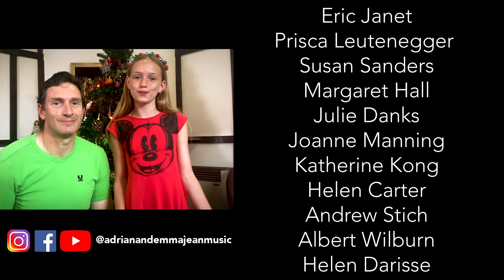O Holy Night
'O Holy Night' is one of our favourite Christmas songs available on our 8 track Christmas Carol compilation.' Remember 15% of proceeds will go to Surgeons for Little Lives & Hot Cares!

We are getting into the Christmas spirit with this lovely Christmas hymn!  Here's hoping that the true spirit of Christmas finds you and your loved ones in this crazy Covid time.